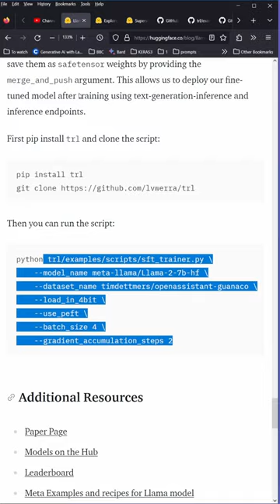Fine-tune LLama 2 in 2 Minutes on your Data - Code Example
Huggingface provides the optimized LLama 2 model from META (if you applied successfully for the META license, in your name) so we just run a script, where we define the LLM model, let's say LLama 2 7B, we define our fine-tuning dataset, we define 4bit QLoRA and off we go! Perfect for NO-CODER!

Fine-tune LLAMA 2 on your dataset in no time. Easy HuggingFace script for the perfect PEFT fine-tuning experience.

Remark: 2 minute time interval refers to pure coding, code execution of your Python script will depend on your local compute infrastructure (NVIDIA GPU) or your cloud compute provider.